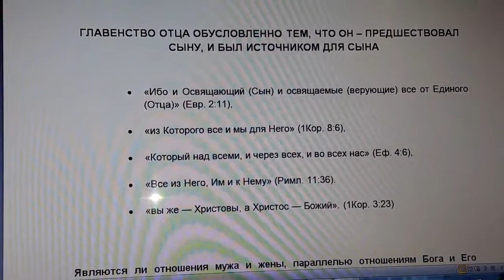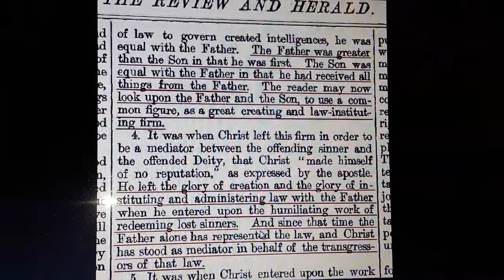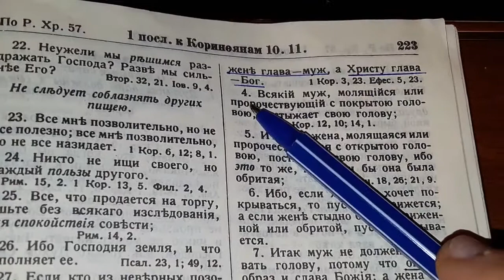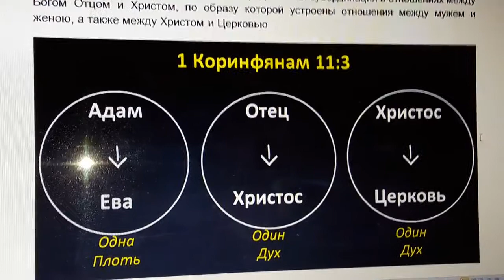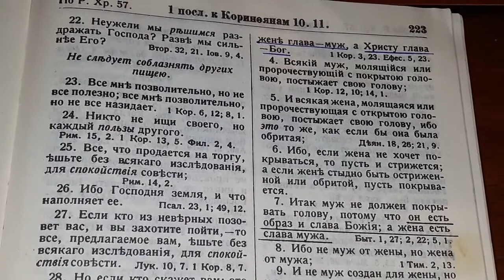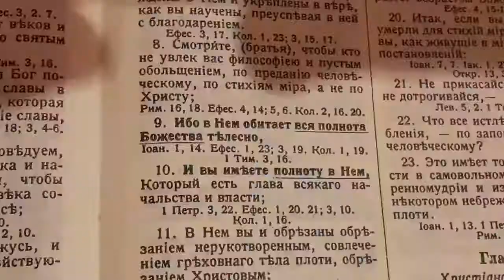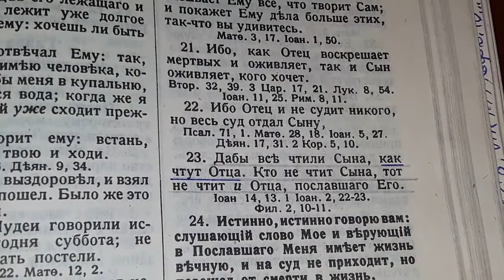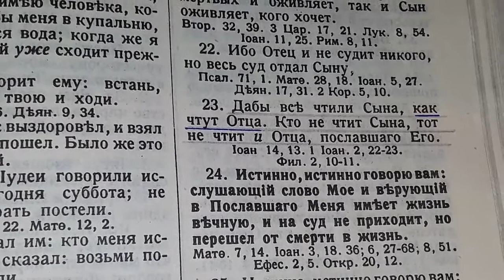Главенство Отца над Сыном не умаляет Их равенства